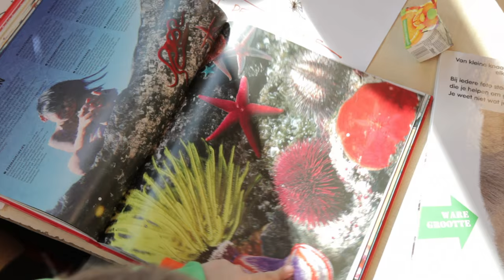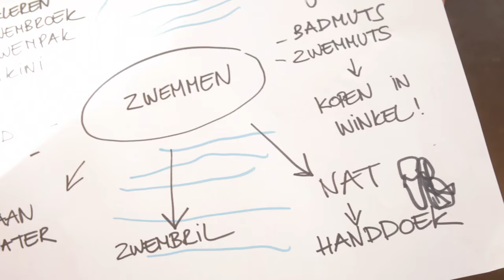Juf Ragna leert haar kleuters mindmappen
Snel informatie structureren, een les voorbereiden of een brainstorm in goede banen leiden? Met een mindmap kom je al ver. Maar wist je dat je ook kan mindmappen met kleuters?

Hoe dan? Klasse ging op bezoek bij de kleuters van juf Ragna in De Tinteltuin en werkte mee aan een mindmap.